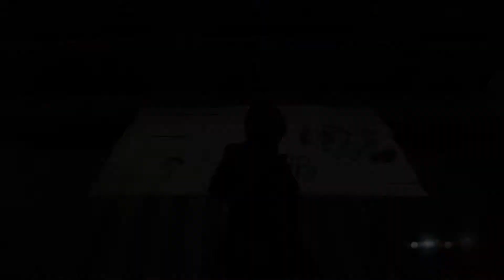ASSASSIN'S CREED 4 BLACK FLAG #007 - Käpt'n Leck Mich - [PC/HD+/DE] Let's Play AC4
►Ahoi ihr Landratten und Willkommen zu Let's Play Assassin's Creed 4 Black Flag für den Pc auf Deutsch. Wir sind Edward Kenway ein britischer Pirat und Vater von Haytham Kenway und Großvater von Connor.

►Schaffen wir 15 Likes ? Ich glaube an euch !!

►Willst mich was persönliches Fragen ? Dann ab zu Ask.fm

►HANDLUNG (Ohne Spoiler) :

Das Spiel ist im Umfeld der karibischen Piraten während des 18. Jahrhunderts angesiedelt. Hauptfigur ist Edward Kenway, der Großvater des Protagonisten aus dem dritten Teil, Connor Kenway. Im Spiel sind drei große Städte enthalten: Havana, Kingston und Nassau, sowie viele weitere kleinere Dörfer.[8] Edward selbst ist zu Beginn des Spiels noch kein Assassine, wird im Spielverlauf aber mit ihnen zusammenarbeiten, weil beide sich davon einen Vorteil versprechen.
Die Handlung der Gegenwartsgeschichte dreht sich rund um einen Mitarbeiter von Abstergo Entertainment. Der Spieler analysiert in dessen Auftrag historische Daten mit Hilfe des Animus.

►Plattform : PC

►Blind

►Entwickler : Ubisoft

►Publisher : Ubisoft Montreal

►Spiel-Engine : Anvilnext